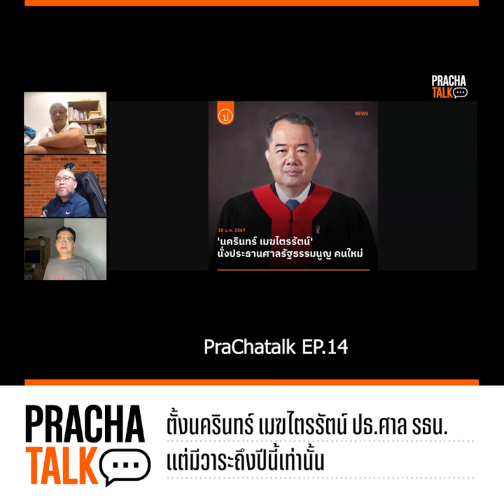PrachaTalk EP.14 : ตั้งนครินทร์ เมฆไตรรัตน์ ปธ.ศาล รธน. แต่มีวาระถึงปีนี้เท่านั้น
ตั้งนครินทร์ เมฆไตรรัตน์ ปธ.ศาล รธน. แต่มีวาระถึงปีนี้เท่านั้น

รับชม "PrachaTalk EP.14 : ขึ้นเหนือ-ลงใต้ คดีการเมืองฉ่ำทั้งเด็ก-ผู้ใหญ่"